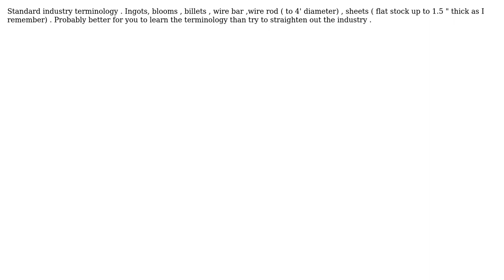Engineering: Why steel coils are called Wire rod? (2 Solutions!!)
Engineering: Why steel coils are called Wire rod?

With thanks & praise to God, and with thanks to the many people who have made this project possible! | Content (except music & images) licensed under CC BY-SA | Music | Images & others | With thanks to user niels nielsen user blacksmith37 user Atlas G and the Stack Exchange Network Trademarks are property of their respective owners. You are responsible for your own actions.